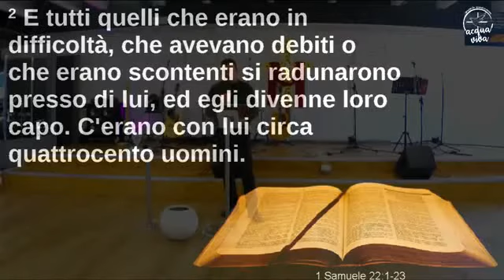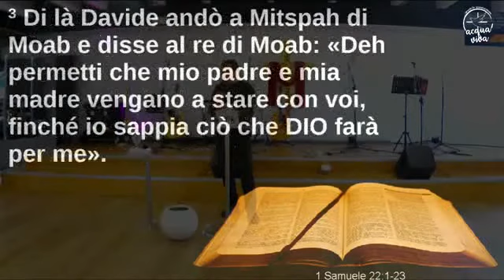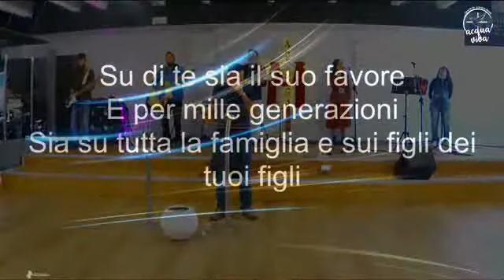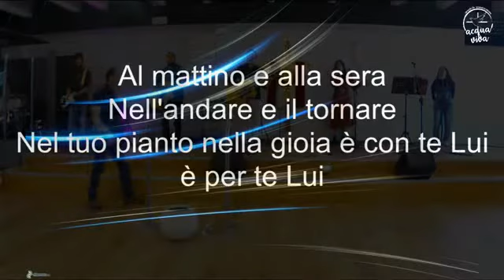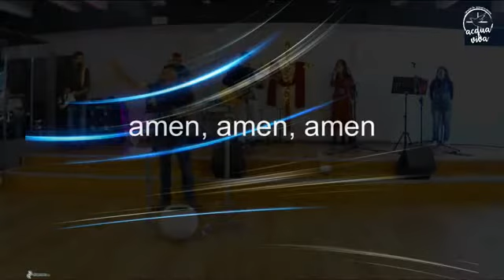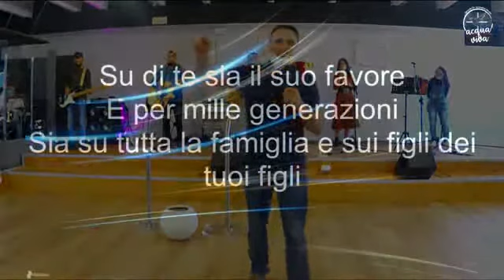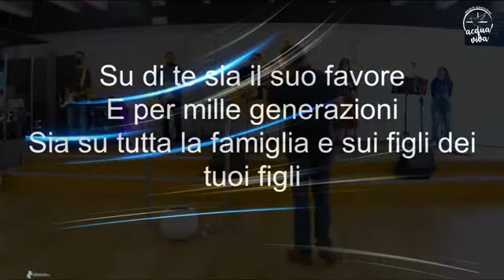Nella prova Tu sei il mio Rifugio | past. Salamone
Nella prova Tu sei il mio Rifugio
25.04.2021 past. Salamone